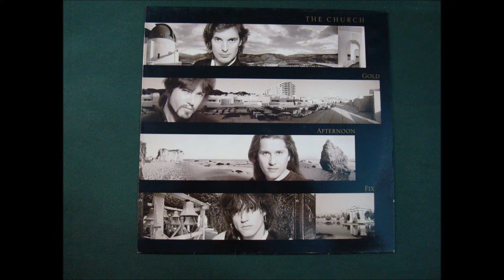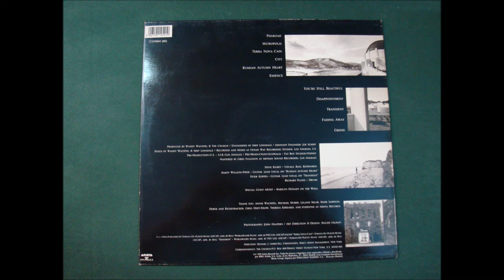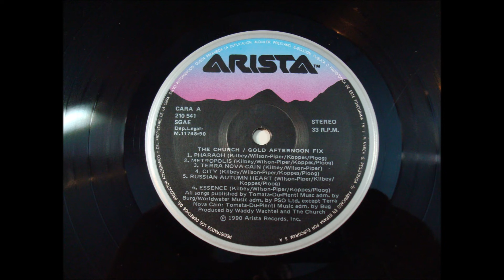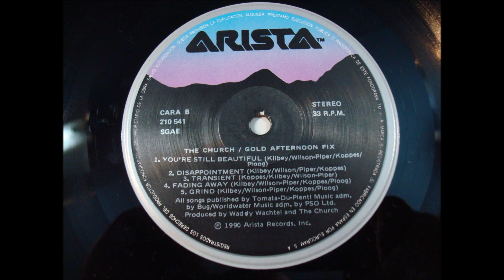THE CHURCH.''GOLD AFTERMOON FIX.''.(METROPOLIS.)(12'' LP.)(1990.)